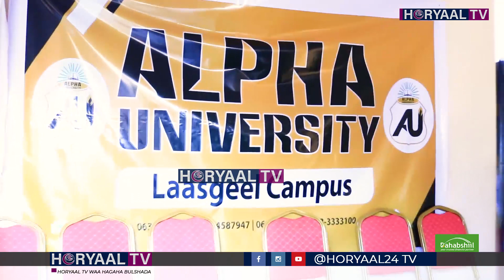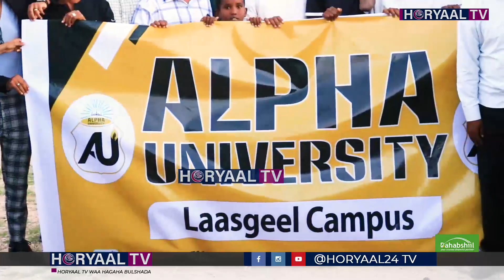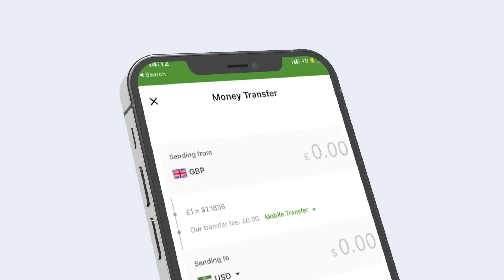"Farxadbay ii tahay in aan ka qaybgalo Furitaanka......" Axmed Siciid,